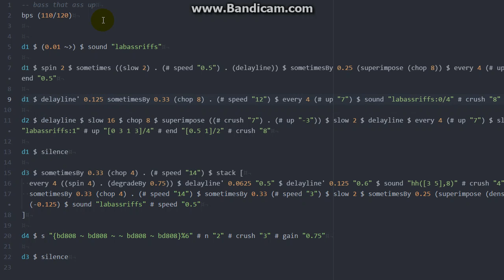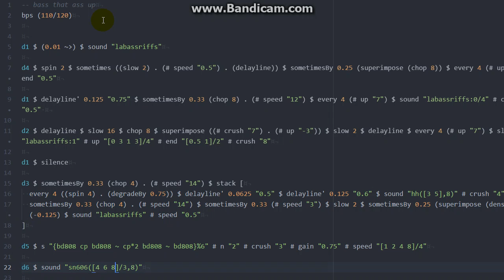tidal jam 2016 06 03 22 52 22 633